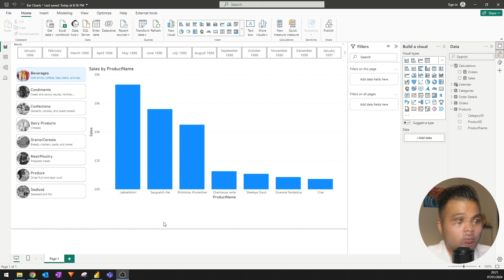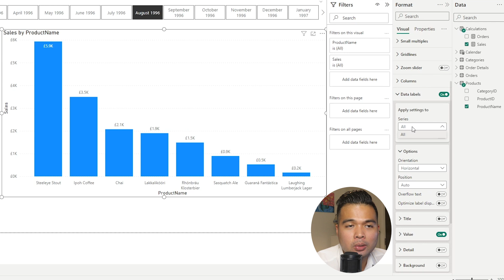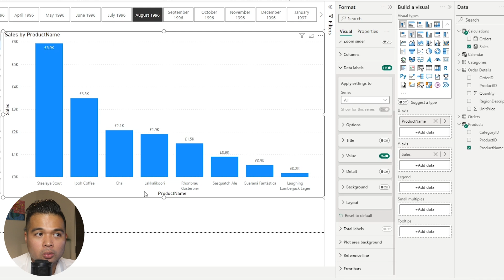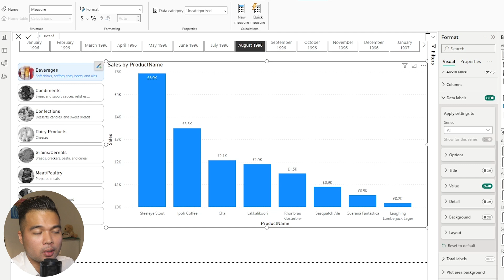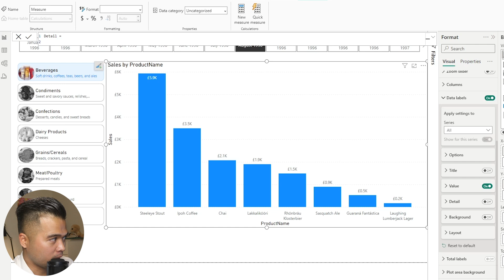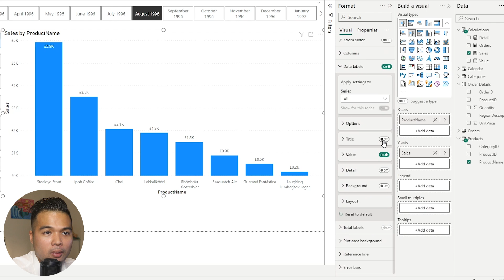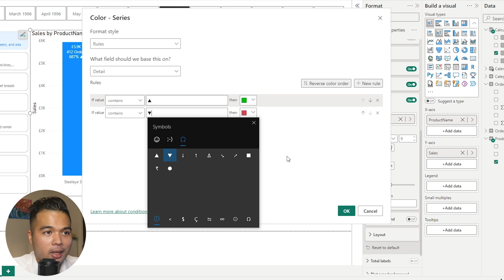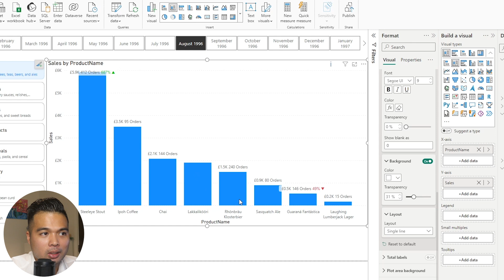EXTENDED Data Labels for more INSIGHTS and DETAILS to your charts // Beginners Guide to Power BI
In this video were going to cover how you can use the extended data labels announced from the December 2023 update to add more details and insights to your Power BI Charts.

🕓 TIMESTAMPS
0:00 - Intro
01:30 - Quick overview
05:05 - Setting up DAX
07:56 - Setting up Labels